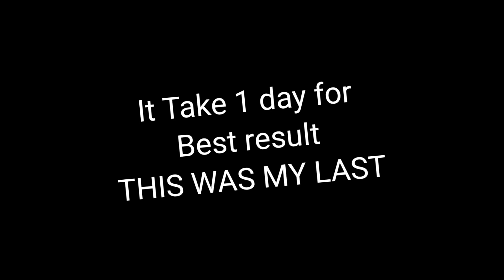30 Sec Challenge Accept✅ | Global Version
@AnshYT 30 Sec Challenge Accept✅ | Global Version | ❤️